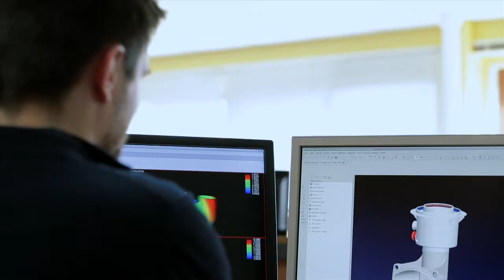GROUPE ATLANTIC, transform prevailing energies into lasting well-being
Thermal comfort, which is essential to our well-being, has become a major social issue by the need to balance our financial, environmental, and health concerns.

This makes GROUPE ATLANTIC's role even more crucial and reinforces our mission: "To transform prevailing energies into lasting well-being, by creating thermal comfort solutions that are ecologically efficient, accessible to all and suited to individual needs."

For more than 40 years, energy has been the raw material that we enhance and transform into well-being and comfort. Building on our strong manufacturing culture and continued innovation, we transform ideas, skills, and energy into products. Intelligent systems that improve daily life for all.